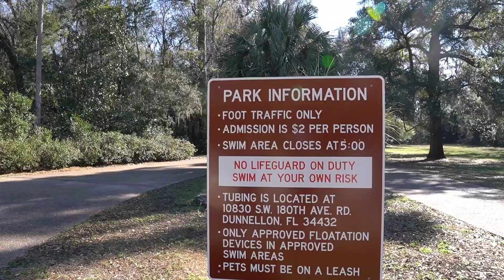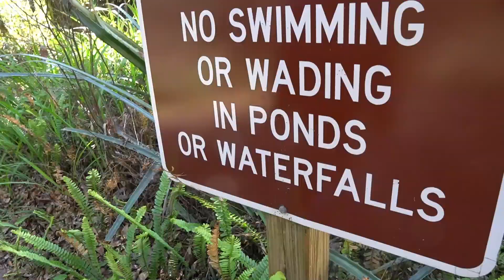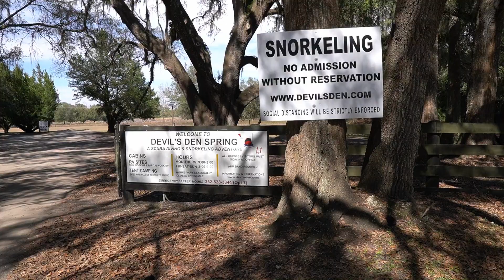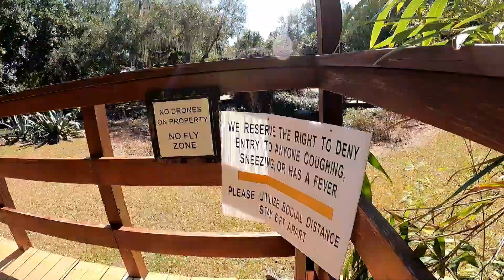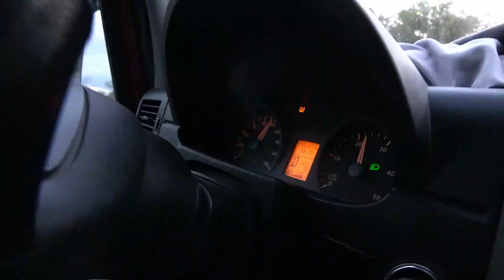Road Trippin' Around Florida | Devil's Den and Rainbow Springs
This week I go on epic adventures with @Calliesworld. After dropping Tim off at home I drive over and pick up the lovely Callie and we begin a mini road trip around Florida checking out some hot springs in the area.

We stop at Rainbow Springs and get to snorkel in the beautiful blue waters of Devil's Den!

Sony a6400
Joby TriPod
SanDisk 128GB Extreme Pro SD Card
GoPro Hero 9
Lavalier Lapel Microphone
Rode Deadcat Wind Shield GEAR I USE